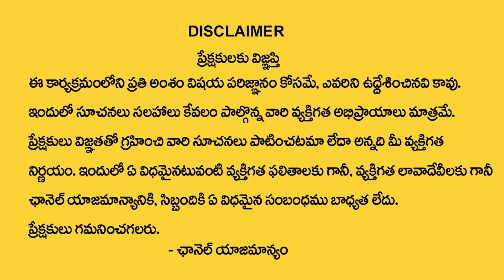కర్కాటకరాశి వారికి జూలై 1 తర్వాత 100% జరిగిదే ఇదే| Karkataka rasi July 2024 | Bhagyalakshmi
Watch Now ► కర్కాటకరాశి వారికి జూలై  1 తర్వాత 100% జరిగిదే ఇదే| Karkataka rasi July 2024 | Bhagyalakshmi